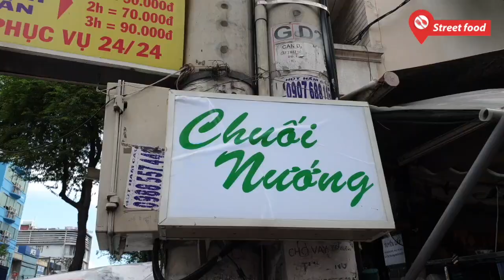Lạ lùng món chuối quay độc nhất Sài Gòn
Cũng giống các cách chế biến khác để tạo nên món tráng miệng ngon từ chuối, thì chủ quán nghĩ ra cách thay vì nướng trực tiếp trên than, chuối được xiên vào và quay trên than, chuối nướng trên than có thể bị bắt than và cháy đen, còn khi quay, vòng xoay sẽ tự dộng xoay cho những trái chuối chín đều và vàng ươm đẹp mắt, phần nữa sẽ không bị lẫn mùi khói của bụi than.
Món chuối quay này cũng được ăn với nước cốt dừa béo ngậy kèm theo đậu phộng.
Quán cũng có bán kèm các món ăn vặt khác nữa.
Địa chỉ: Hẻm 29 Đường Nguyễn Gia Trí, Phường 25, Quận Bình Thạnh.